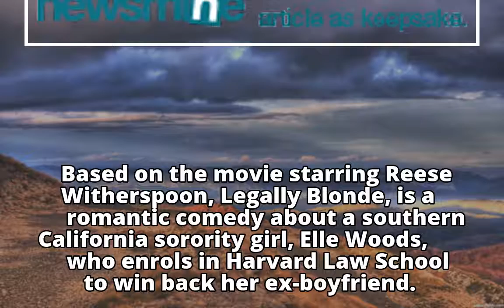Legally Blonde - The Musical coming to Singapore on May 8, 2018